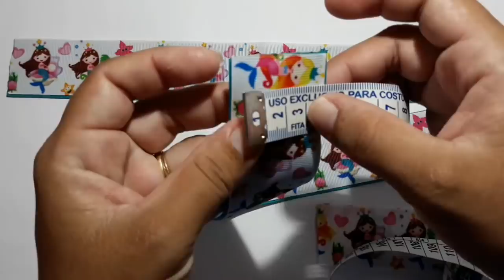Laço Amora com Fita de personagem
Medidas e Matérias 👇👇👇👇👇👇👇👇
Fita N 9( 38 milímetros) 4×33 - 3×14 cm
cola quente
bico de 5,5 cm